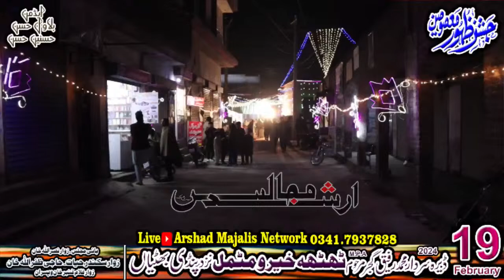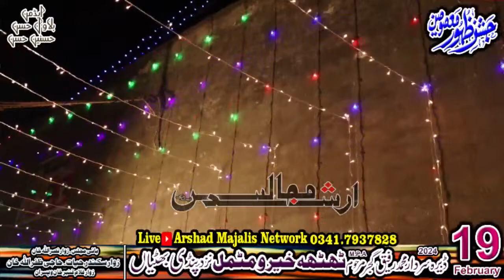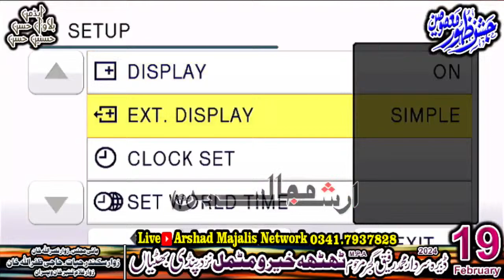Live Jashan 19 February 2024 | Thatha Khairo Matmal | Nzd | Pindi Bhattian | Arshad Majalis Network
Arshad Majalis Network (HD) Live Broadcasting of live in all over the World keep ordering for live movie / majalis.
All © copyrights Reserved Arshad Majalis Network